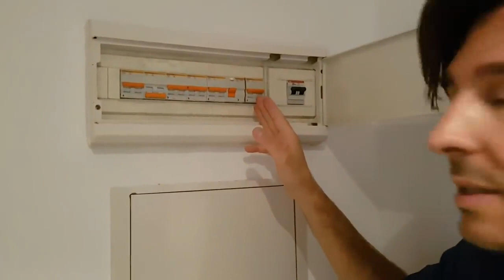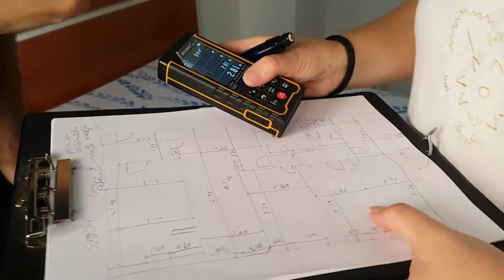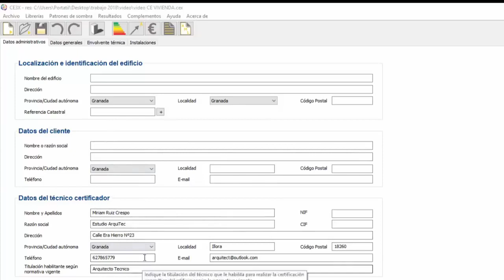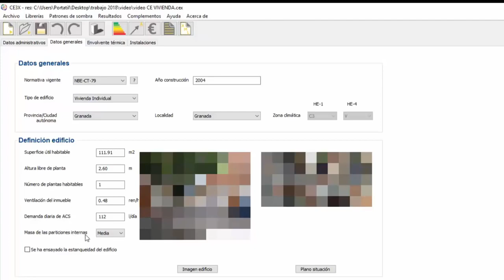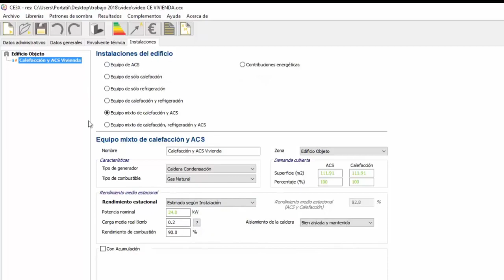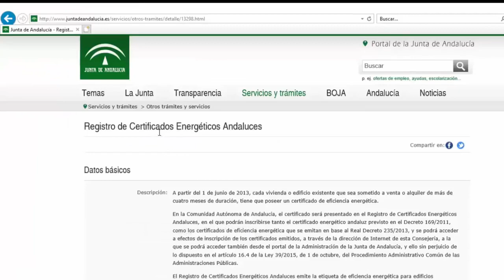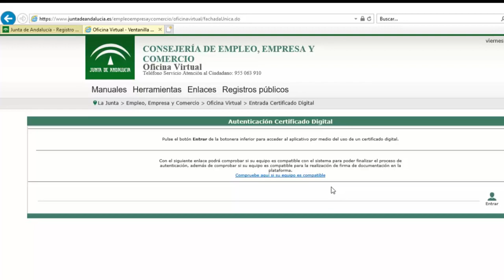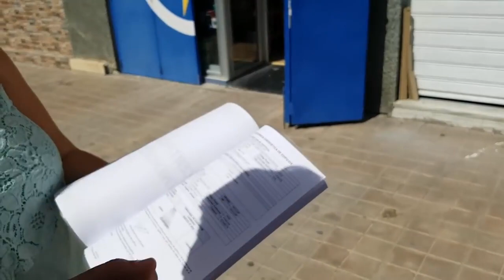Qué es el certificado de eficiencia energética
¿Vas a alquilar o vender tu piso? Necesitarás un certificado energético. ¿Qué es un certificado de eficiencia energética?: Manuel Amate de Domo Electra, nos confirma que es un informe que acredita la calidad del consumo energético y las emisiones de CO2 de un casa o establecimiento y actualmente es imprescindible solicitarlo para la venta o alquiler de un inmueble (fuente: Domo Electra).